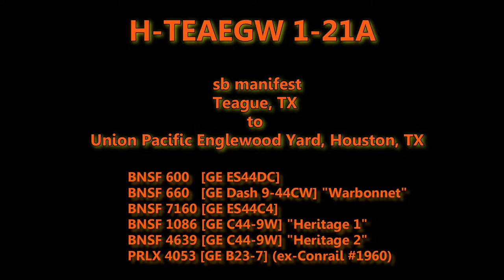5/21/2022: PRLX B23-7 on the H-TEAEGW 1-21A @ MP168.46 - FM977 gc; Flynn, TX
While waiting for something else (Kinder Morgan 25th Anniversary unit) to transit the line, this came through. I haven't seen a B23-7 since I can't remember last.
And she's an ex-Conrail unit to boot!

Progress Rail PRLX #4053
GE B23-7
c/n: 42073
order No: 1456-2
build date: September 1978
built as: Conrail #1960
ex-Norfolk Southern #4053

BNSF
Red River Division
Houston Subdivision
MP168.46 - FM977gc
Flynn, Texas, USA
21 May 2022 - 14:50 CDT

BNSF H-TEAEGW 1-21A (sb manifest; Teague, TX to UP Englewood Yard, Houston, TX)
BNSF 600 [GE AC44CM]
BNSF 660 [GE Dash 9-44CW] (Warbonnet)
BNSF 7160 [GE ES44C4]
BNSF 1086 [GE C44-9W] (H1)
BNSF 4639 [GE C449W]
PRLX 4053 [GE B23-7]